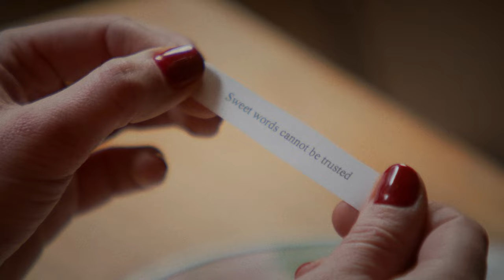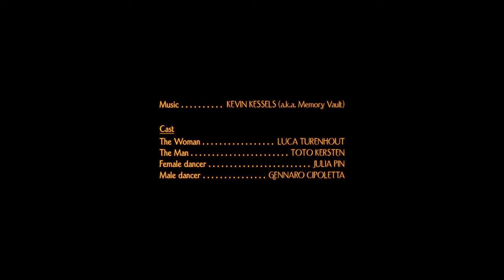Memory Vault - Asunder (Official Music Video)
A narrative music video project for my music alias Memory Vault.

Cast & Crew
Luca Turenhout - The Woman
Toto Kersten - The Man
Julia Pin - Female Dancer
Gennaro Cipoletta - Male Dancer

Kevin Kessels - Writer, Director + Editor
Loes Korten - 1st AD
Kristian Dekker - DoP
Damian de Bruijn - CA
Paloma Margerita - Styling
Dame Fortune Vintage - Wardrobe
Lisette van Oostveen - Art Director
Jerliena Roosblad - Gaffer 1
Ton Cox - Gaffer 2
Toto Kersten - Lighting Assistant
Mehmet Onat - Set Photographer
Franklin Wielingen - Runner & Catering